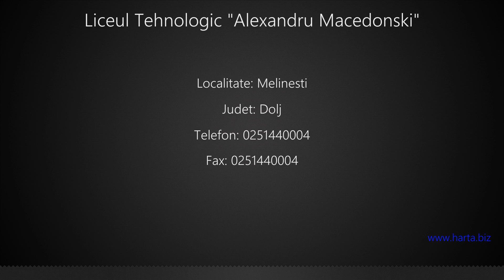Liceul Tehnologic "Alexandru Macedonski" Melinesti